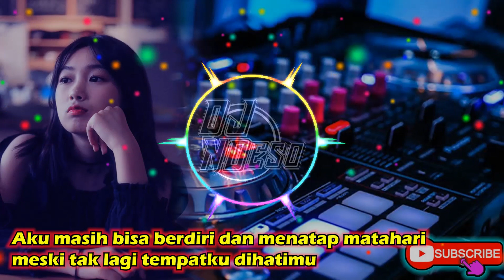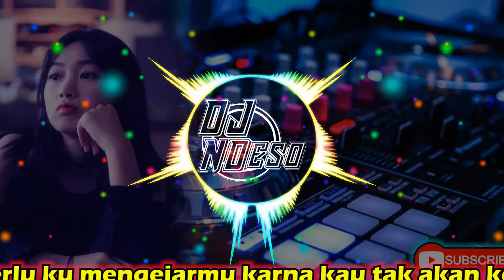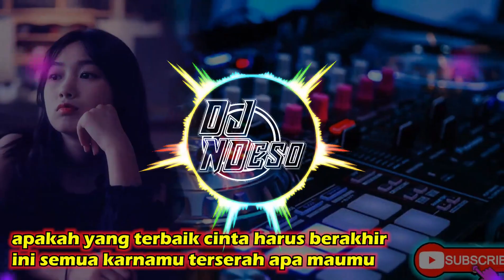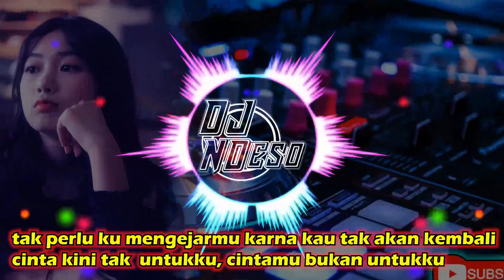DJ CINTAMU BUKAN UNTUKKU FULL BASS SANTUY 2020 OST Dari jendela SMP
lirik :
Aku masih bisa berdiri dan menatap matahari
meski tak lagi tempatku dihatimu
tak perlu ku mengejarmu karna kau tak akan kembali
cinta kini tak  untukku, cintamu bukan untukku

Aku kira perbedaan yang menyatukan kita
setelah sekian lama kini semuanya sirna
apakah yang terbaik cinta harus berakhir
ini semua karnamu terserah apa maumu

cinta kini tak untuku, cintamu bukan untukku..2x

DISARANKAN :
PAKAI 🎧 BIAR SUARANYA MAKIN NGEBASS, SEMAKIN ENAK DI DENGAR

HAPPY ENJOY 😃😃😃😃